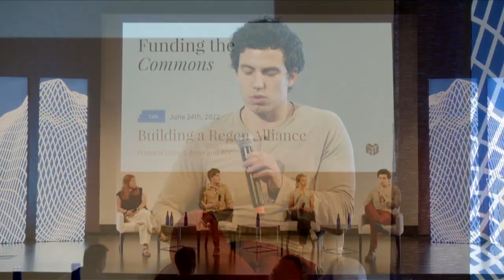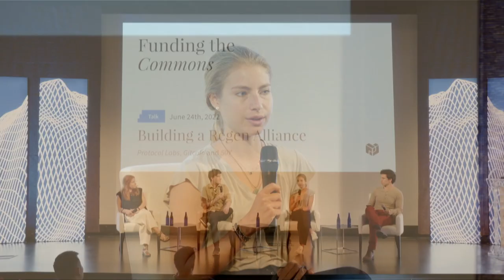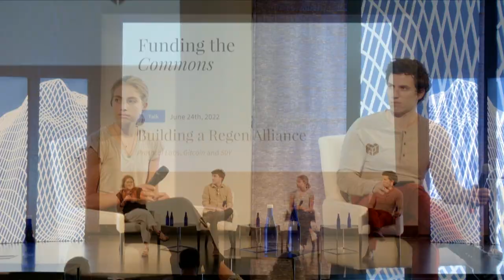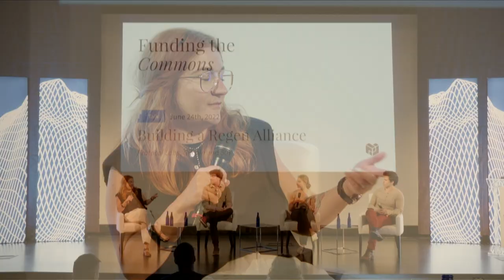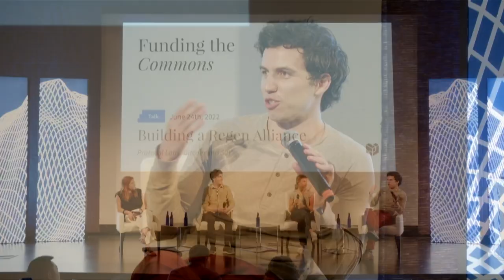Building a Regen Alliance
Speakers: Alejandra Borda, Matthew Frehlich, and Simona Pop